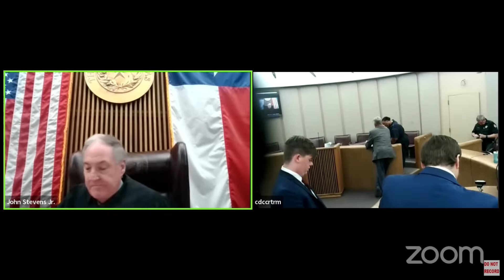You Had Your Chance, Now It's The Judges' Turn!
The Daily Docket Texas Docket!
Our favorites from the Lone Star State, and they never disappoint!